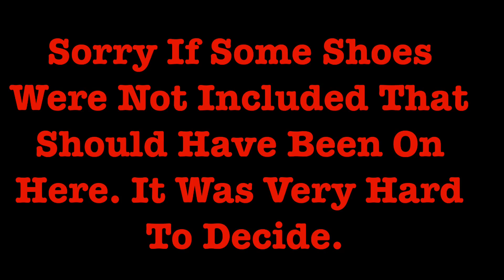Top 15 Best Basketball Shoes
I hope you enjoyed. This years version of some of the top basketball shoes, along with others that were left out. They are all great shoes and can't go wrong with any of them.
Btw, sorry for the glitched up slide in the beginning.